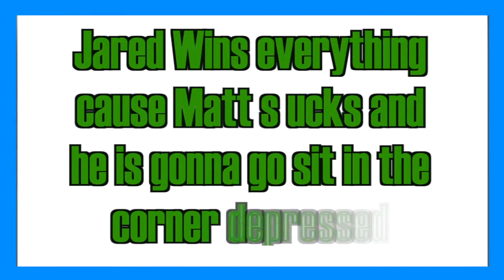Naruto Shippuuden - Clash of Ninja Revolution 3 - Game Sauce VS #3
The final crack down, ninja versus ninja. Who will win in this clash of the shinobi?. Jared will of course